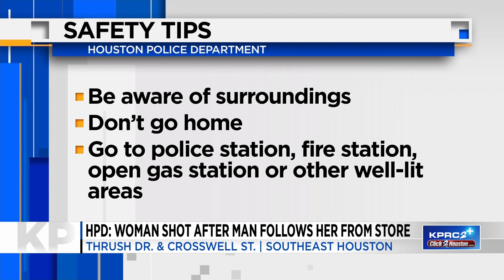Woman shot in her face while dropping passenger off after shopping in SE Houston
A woman is now in the hospital after she was reportedly shot in her face in southeast Houston Monday night.